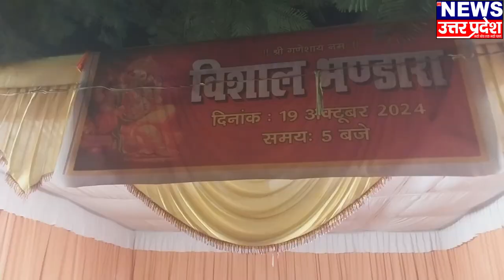*भूखों को खिलाना सबसे बड़ा पुनित कार्य। किया गया विशाल भंडारे का आयोजन।*